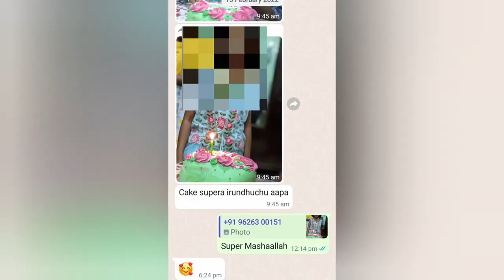1kg Redvelvet Cake Order/ Birthday Cake Order/Heart Cake Decoration/Homemade Cakes/ Riya Cream Cakes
Cake Order Whatsapp